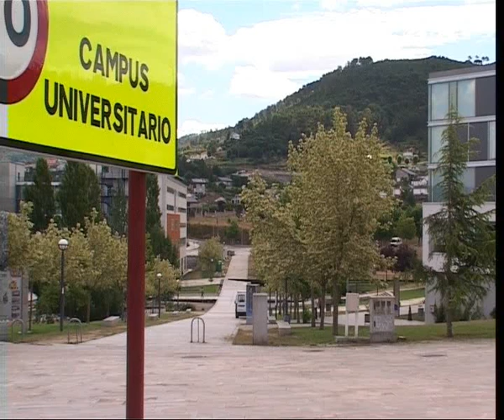ACTIVIDADES NAVIDEÑAS CAMPUS